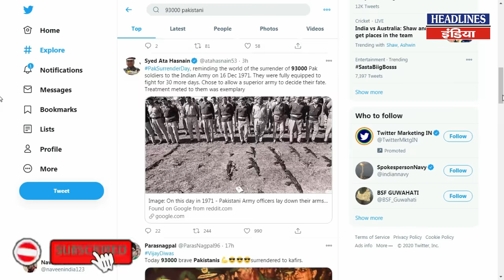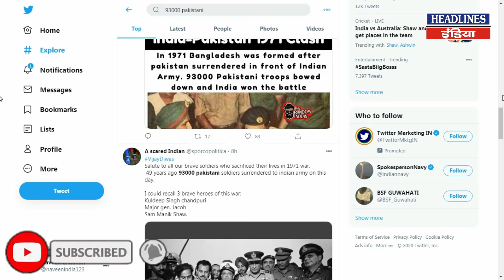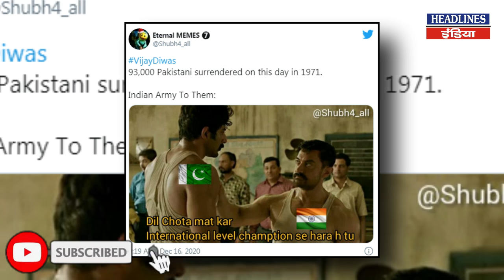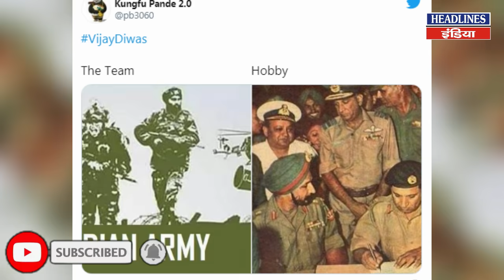Vijay Diwas के मौके पर पाक के भारतीयों ने ऐसे लिए मजे । Headlines India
Vijay Diwas के मौके पर पाक के भारतीयों ने ऐसे लिए मजे. Must Watch This Full Video